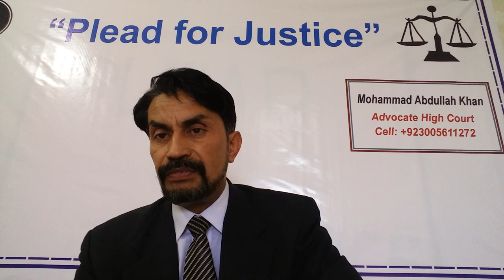Offences Relating to Election----------(PPC 1860)